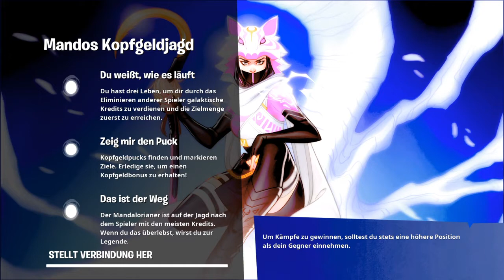Der neeue modos